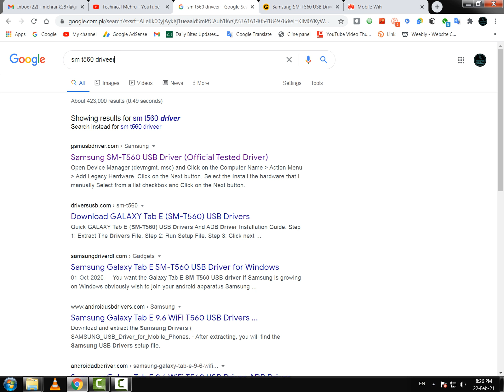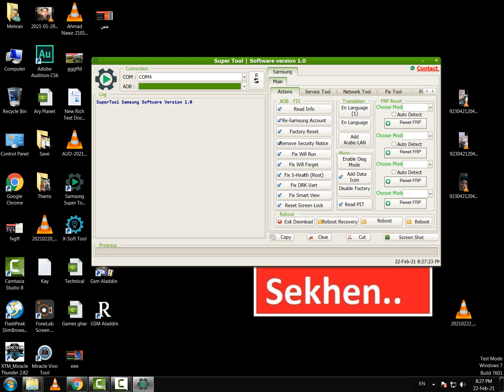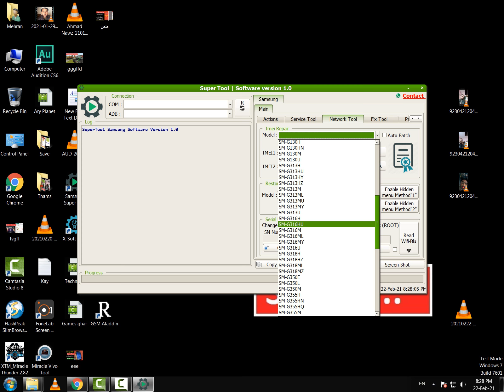How to Fix network Rapair Samsung T560 tAB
Samsung Galaxy Tab E T560 Network Problem Solution
sm t561 Rapair